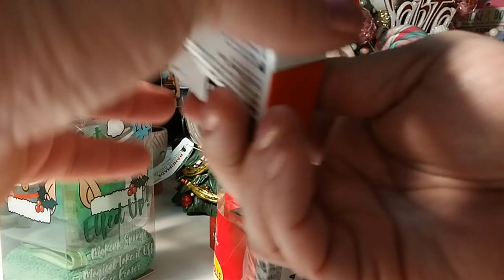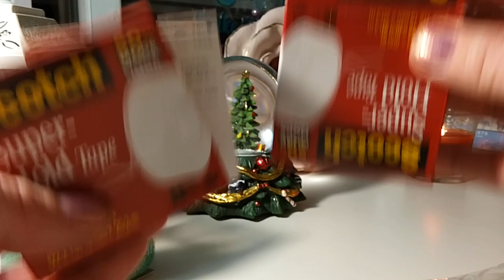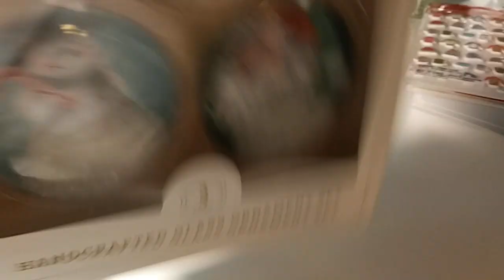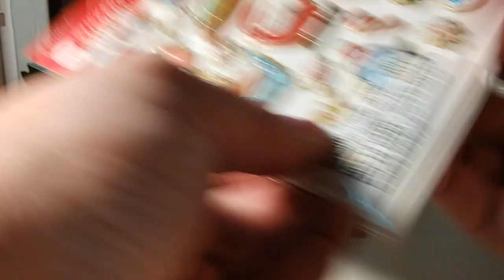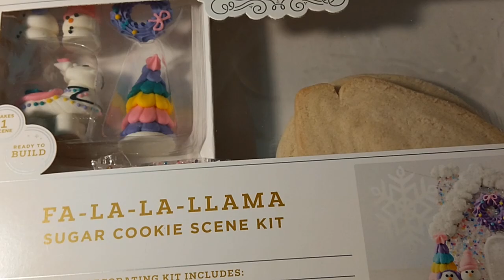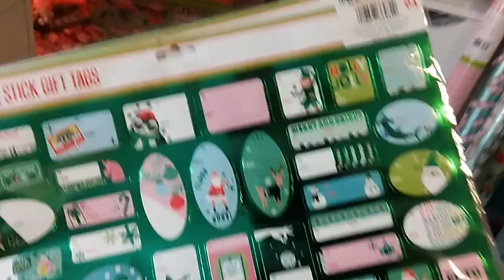Collective HAUL!!! 11-23-19